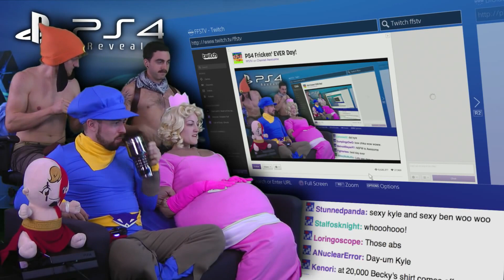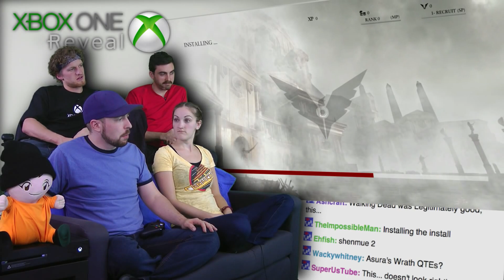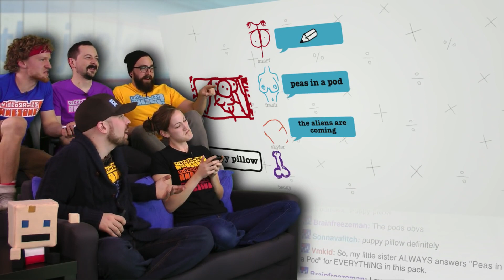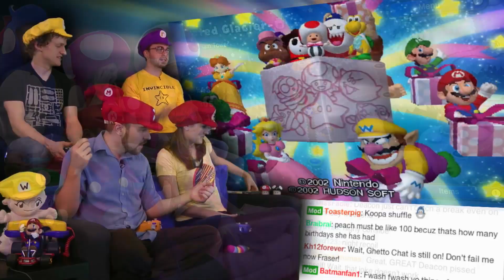Video Games AWESOME! - Ben is AWESOME! 2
It's like beating up a little kid. Feels wrong at first, but you have a lot of fun doing it.

Clips from the following playthroughs:
Minecraft Survival
Earthbound
Four Swords
PlayStation 4
Xbox One
Super Mario 3D World
Alan Wake
Dead Rising 2
S&T February 2013
You Don't Know Jack
Brawlhalla
Binding of Isaac: Wrath of the Lamb
Jackbox
TowerFall